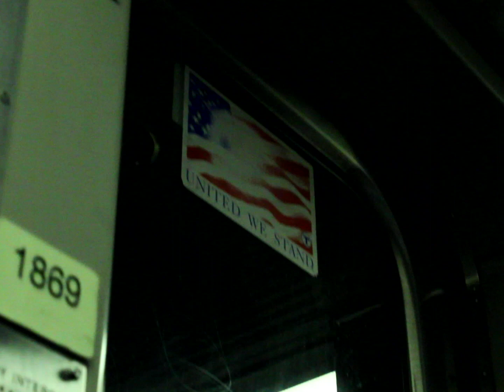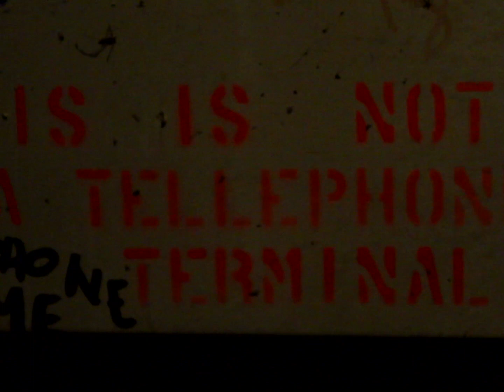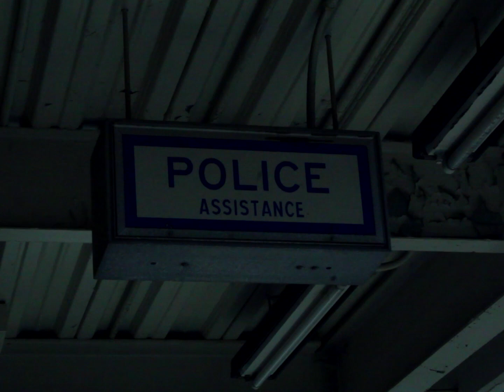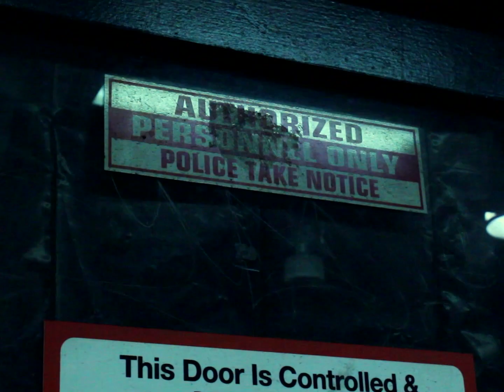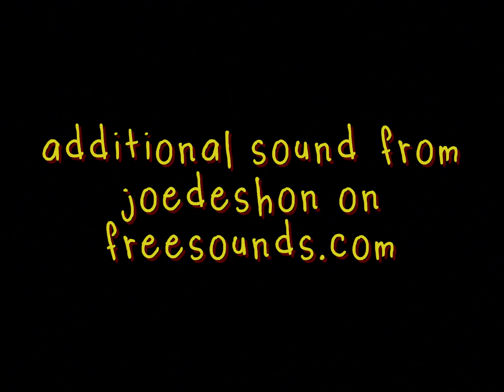My Year Long Spring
"My Year Long Spring" is a surrealist film about living under surveillance and surviving paranoia. It combines ambient audio with a CSPAN video of the arrest of former Washington, D.C. mayor Marion Barry.

Filmed using a Canon Ti6 in the spring of 2022/